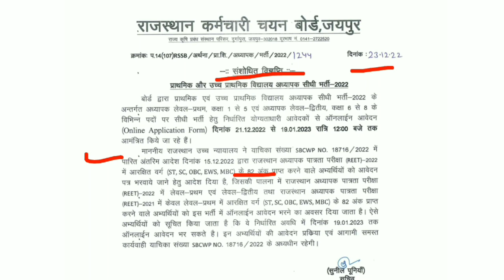REET MAINS की फिर से संशोधित विज्ञप्ति जारी / REET MAIN EXAM 2023 / chahar sir